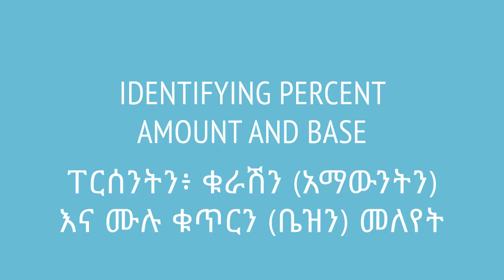Identifying percent amount and base | ፐርሰንትን፥ ቁራሽን (አማውንትን) እና ሙሉ ቁጥርን (ቤዝን) መለየት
Here we learn about what are percent, percentage and base are.  This video is This video is based on Unit 3 of Grade 7 of the Ethiopian curriculum. The academic videos published under Saquama (Education for Ethiopia) are in line with the Ethiopian curriculum.

ፐርሰንት (ከመቶ ምን ያህል እንደሆነ ) አማውንት (ቁራሹ ወይም ክፍሉ) እና ቤዝ (ሙሉው) ምን እንደሆነ እናያለን። ይህ ቪድዮ የተሰራው በ7ኛ ክፍል ሒሳብ ምዕራፍ 3 ላይ ተመስርቶ ነው። በሳቋማ (ኤጁኬሽን ፎር ኢትዮጵያ) ስር የተለቀቁ የቀለም ትምህርት ቪዲዮዎች ከኢትዮጵያ ስርዓተ ትምህርት ጋር የሚስማሙ ናቸው።